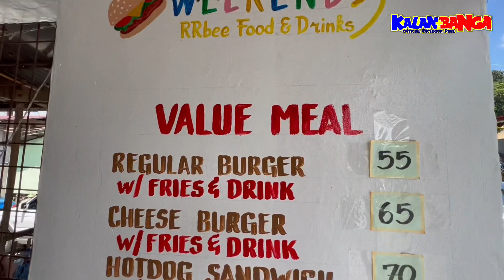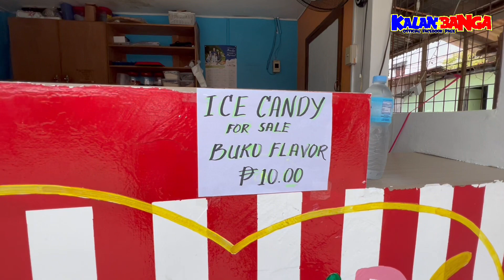Fried Noodles + Egg @Weekends RRbee Food & Drinks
katabi lang po ng Brgy. Masili Covered Court, Brgy. Hall
Masarap din ang Fried noodles parang yung nabibili sa mga Malls
05 March 2023